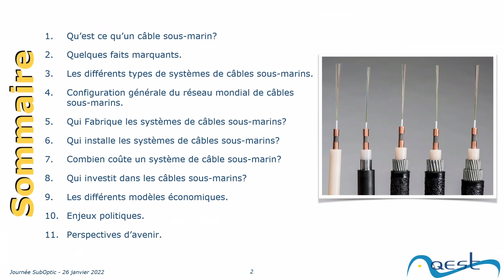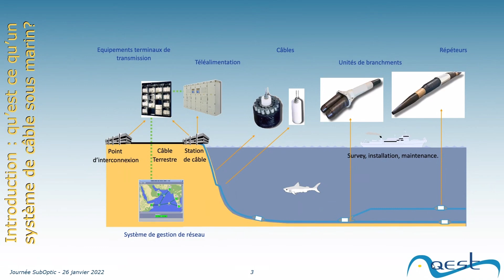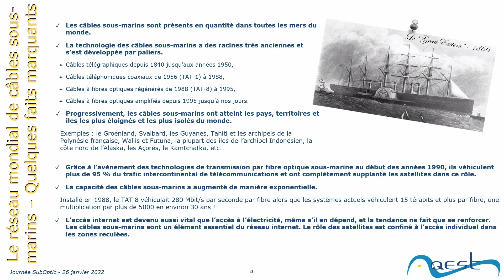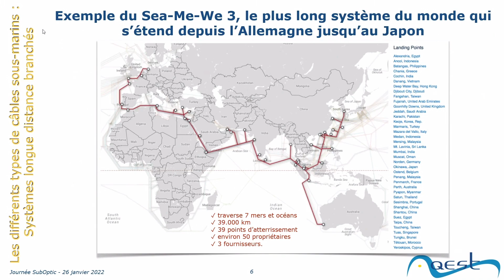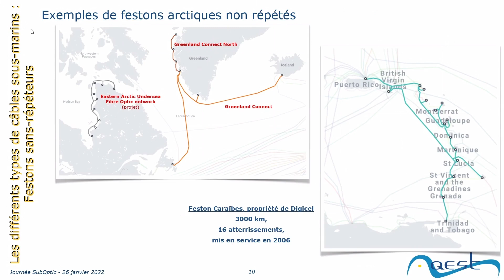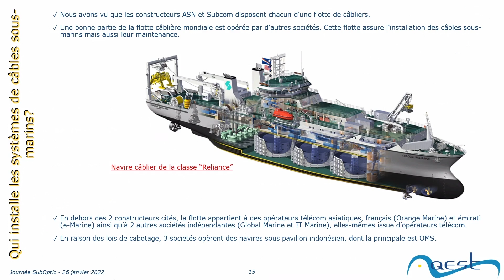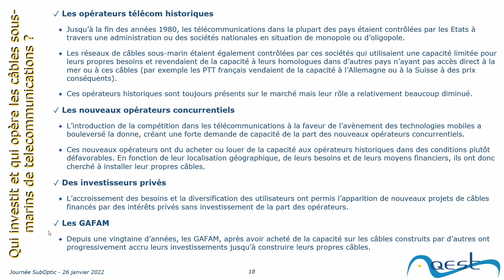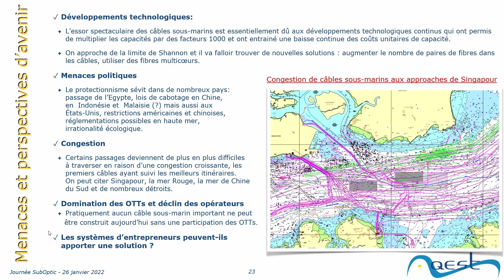Le réseau mondial